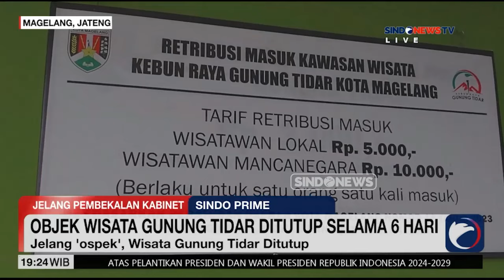Objek Wisata Gunung Tidar Ditutup Selama 6 Hari - Sindo Prime 23/10